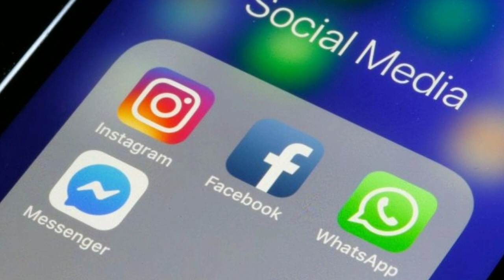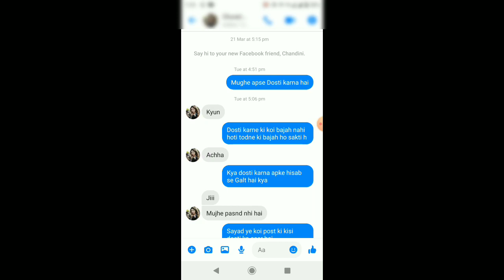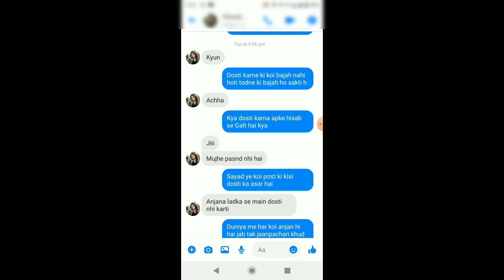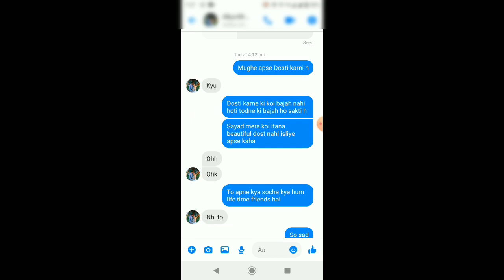facebook par ladki reply kyu nahi deti hai, Facebook par ladki kaise pataye in hindi,love in life 5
Eye contact se ladki kaise pataye

Ladki ko impress karne wale word

Fb par ladko se kaise baat kare

Ladki se friendship karne ke tarike

Anjan ladki se kaise baat Suru kare Hindi

Facebook se Kaise baat kare